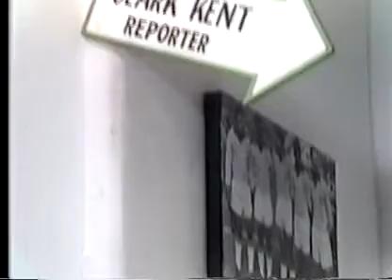Os Trapalhões - Super Homem